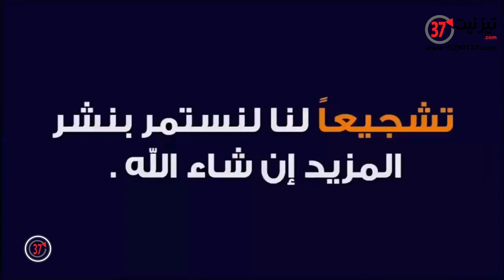أنشودة مطالب القابلات المولدات